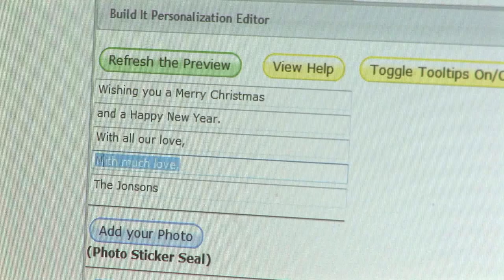StickieSmiles™ Holiday Photo Cards & Calendars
Choose from Christmas, Kwanzaa, Hanukkah and Seasonal Designs. Personalize online with your photos and your own greeting. Made in Roanoke VA, U.S.A.